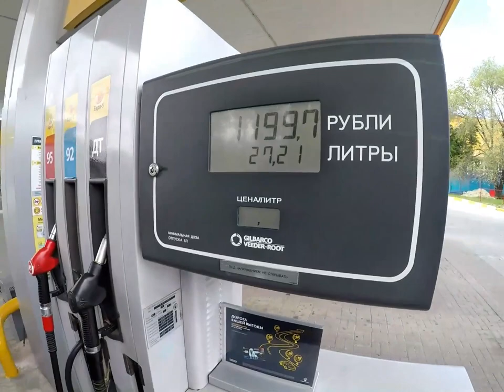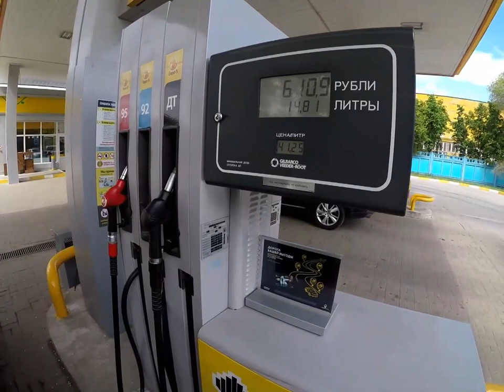MD VLOG 4 Russia (Ulyanovsk to Saransk Trip)/रूस में ड्राइविंग का मज़ा/fact about Russian cities.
This vlog we are doinn between Ulyanovsk and Saransk .
So guys check it out , if you want to suggest to us something then please comment us in comment section. Thank you